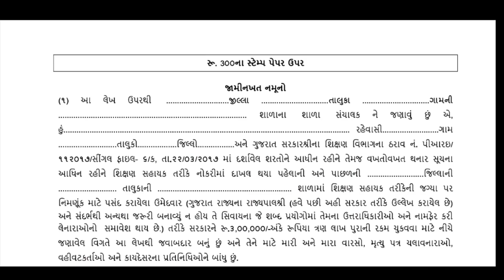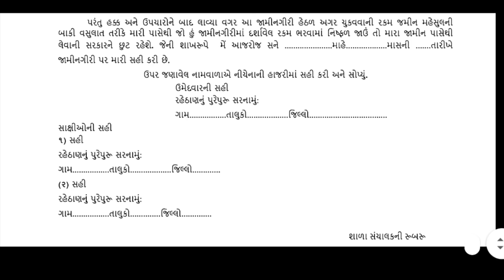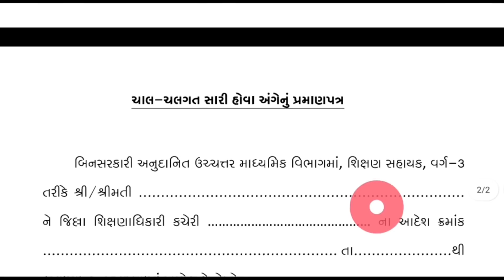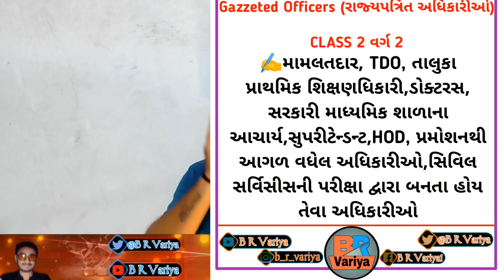Tat Granted Bharti 2021 | જામીનખત, સોગંધનામુ, ચાલચલગત પ્રમાણપત્ર | ડોક્યુમેન્ટ માહિતી | B R Variya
Today Topic : Tat Granted Bharti 2021 | જામીનખત, સોગંધનામુ, ચાલચલગત પ્રમાણપત્ર | ડોક્યુમેન્ટ માહિતી | B R Variya

Exam Book and Youtube Gear and laptop store :

::::: Online Book List For Competitive Exam :::::
Tat Exam Book By Knowledge Power
Tat Exam Book By Liberty
C Tet Exam Book By Arihant Publication
Talati Book
Maths Reasoning Book
Nayab mamlatdar Book
Mukhya Sevika Book
GSRTC Conductor Book
Senior Clerk Class 3 Book
Gpsc Previous paper Book
Competitive Exam Book